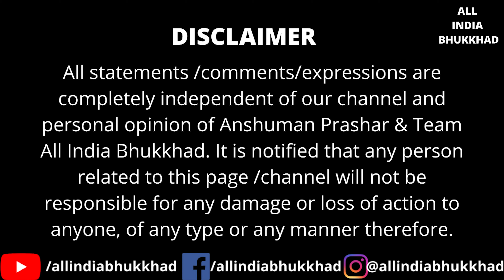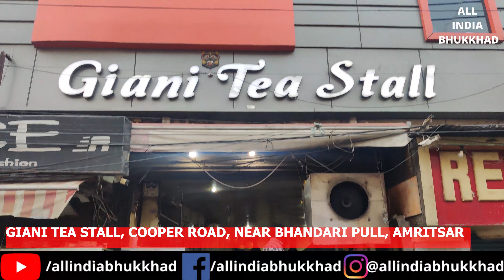GIANI TEA STALL KI CHAI, UNIQUE KACHORI, BREAD BUTTER TOAST & OMELETTE | AMRITSAR FOOD TOUR - EP.37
So the next episode of AMRITSAR FOOD TOUR is on  a very tea spot in the city named Giani Tea Stall. They are not only famous for there special tea but they also have unique variety of snacks like kachori, breadbutter & omelette .
Please watch out full video
Timings:- 5:30am to 8pm
Pricing:-
1.Bread Butter - Rs.40/-
2. Omelette - Rs.80/-
3. kachori - Rs.20/-
4. Special Tea - Rs.40/-
Address :-  Cooper Rd, Crystal Chowk, Near, INA Colony, Amritsar, Punjab 143001

Watch out for our previous vlog:-